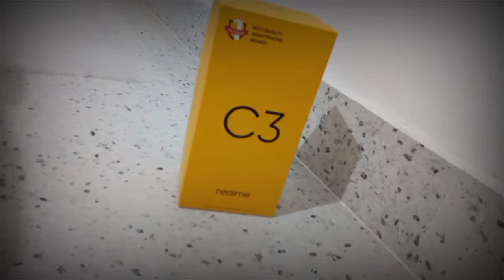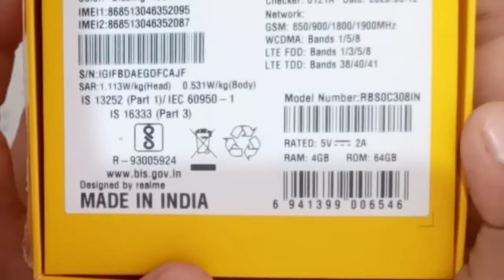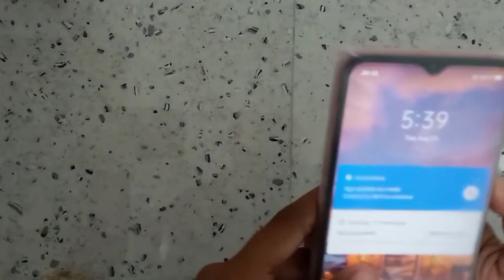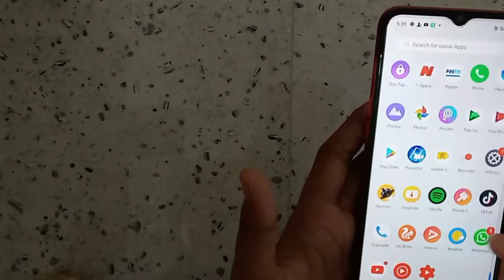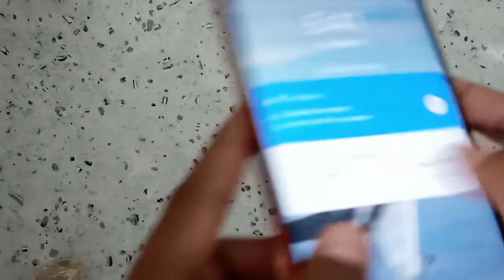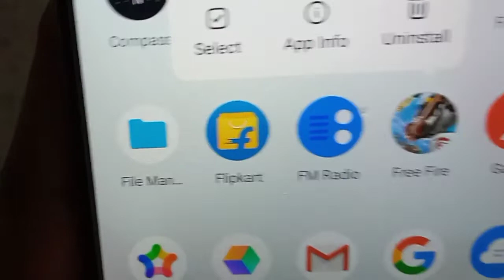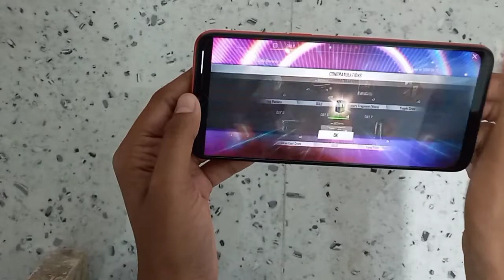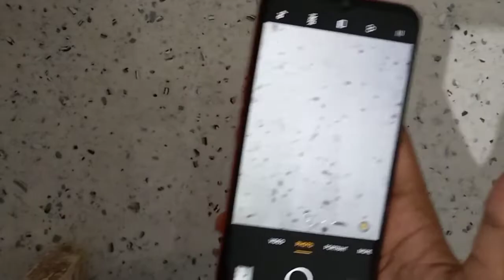UNBOXING MY NEW REALME C3🔥🔥||UNBOXING OF MY NEW SMARTPHONE REALME C3||2020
●About me– My name is hard technical boy this is my channel name but my real name is Tasneem so here I am to give you knowledge about technical things in my channel you will get unboxing tech news tips and tricks and many more subscribe my channel please.

●About video- is video mein Maine aap logon ko dikhaya Apna new smartphone realme C3 unboxing video hai Pahli to please support Karen.
●Cover topic – unboxing my new smartphone realmente C3

realme C3 unboxing video first impressions

Alan Walker fade ncs
DISCLAMER- viden is for educational purpose only copyright disclaimer I Indersection 107 of thF copyright 1975 allowance is made for fair use for purposes such as criticism, comment newa reporting teaching echolarship and research fair use is a use permitted by copyright stalute that might otherwise be infringing non-profit educational or personal use steps the balance in favour of fair use.

Avoid/ strike claim with Description-: this video is fair use under U.S COPYRIGHT law because it is non commercial, in nature, uses no more of the original work the necessary for the videos purpose and does not complete with the original work and could have no negative effect on its market.

unboxing realme c3 from flipkart,
unboxing realme c3 red,
unboxing realme c3 price,
unboxing realme c3 blazing red,
realme c3 back cover unboxing,
realme c3 unboxing red colour,
realme c3 unboxing camera test,
realme c3 unboxing dude,
realme c3 unboxing full details,
realme c3 unboxing english,
realme c3 full unboxing,
realme c3 unboxing free fire,
realme c3 flipkart unboxing 4gb ram,
realme c3 unboxing in hindi,
realme c3 4gb ram unboxing in hindi,
realme c3 pro unboxing in hindi,
unboxing realme c3 in hindi,
unboxing realme c3 india,
realme c3 unboxing in lockdown,
realme c3 latest unboxing,
realme c3 unboxing pubg lite

꧁☆Ｈａｒｄ Ｔｅｃｈｎｉｃａｌ Ｂｏｙ☆꧂